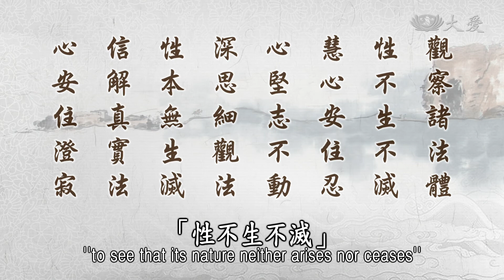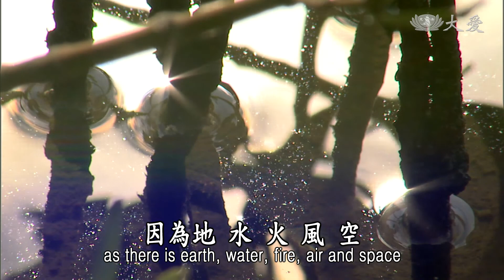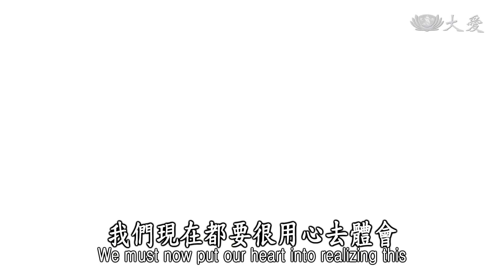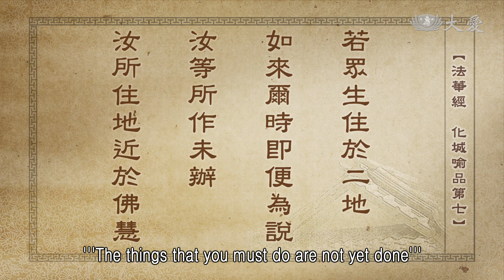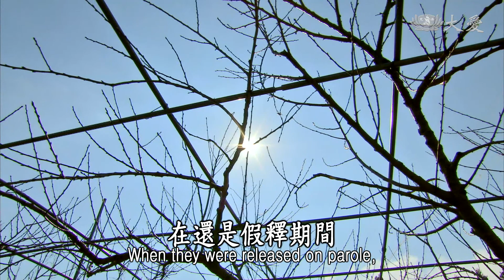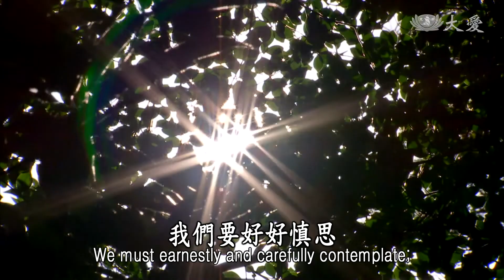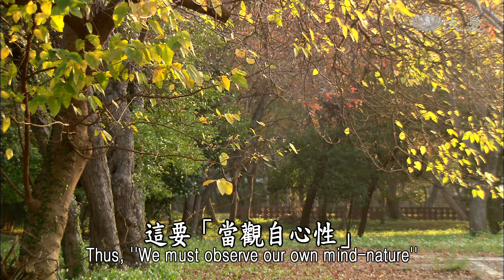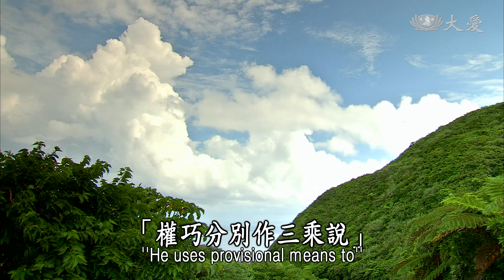Wisdom at Dawn E1085 - Our Mind of Wisdom Abides Peacefully in Patience (靜思妙蓮華 - 慧心安忍 信解真實)